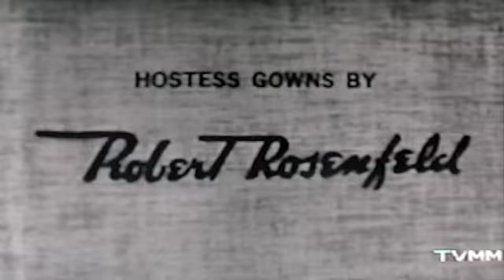THE EDGE OF NIGHT #51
1964. BEN HAYES (Davey Hansen), JAMES MITCHELL (Capt. Lloyd Griffin), MANDEL KRAMER (Bill Marceau), LUDI CLAIRE (Liz McGrath), JOANNA MILES (Geri McGrath)